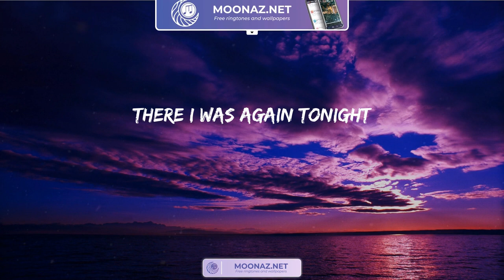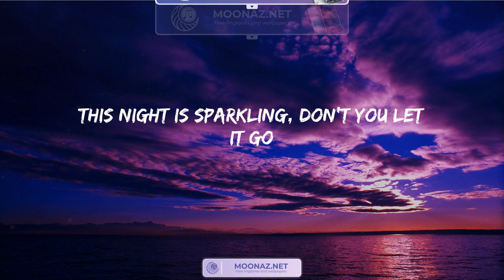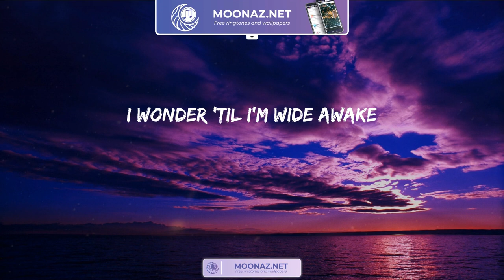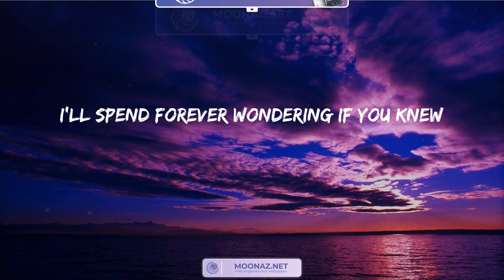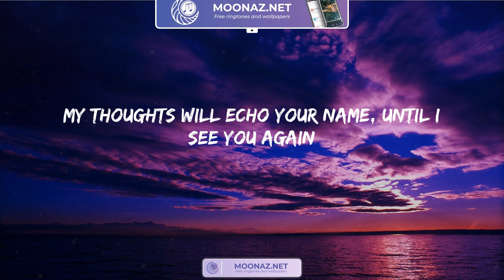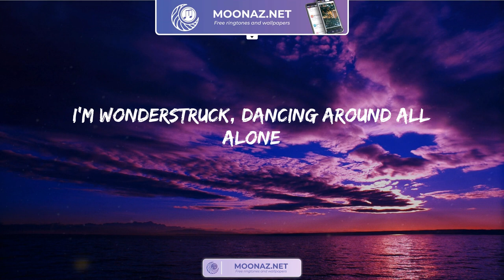Enchanted - Taylor Swift | Lyrics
2 AM, who do you love?